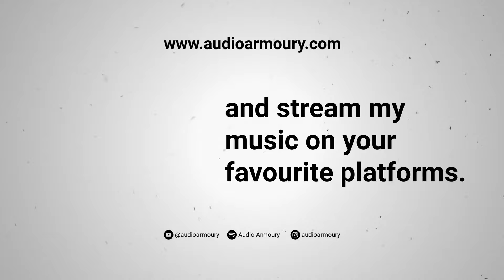Audio Armoury - The Power of Audio Storytelling (2023 Showreel)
Embark on an audio odyssey with Audio Armoury—an imaginative realm of music that transcends boundaries. Dive into an eclectic fusion of cinematic orchestras and electronic enchantments, where emotions take centre stage and creativity knows no limits. Elevate your senses with a mesmerizing music showreel that paints stories through sound.

⚔️ Showreel by Audio Armoury
🎼Music Composed & Arranged by Patrick Hickey